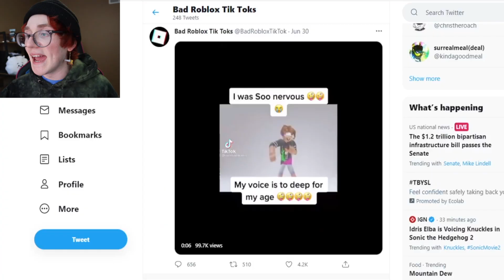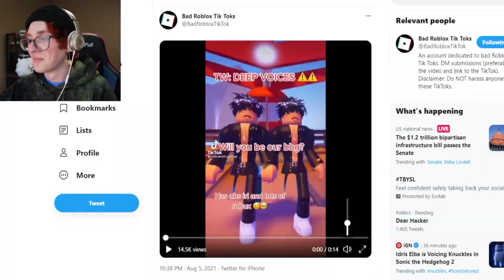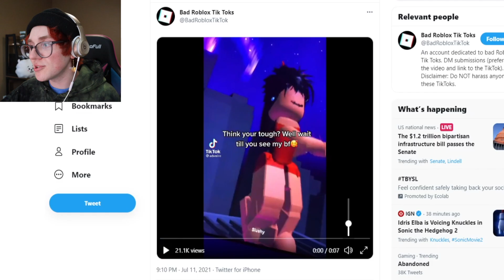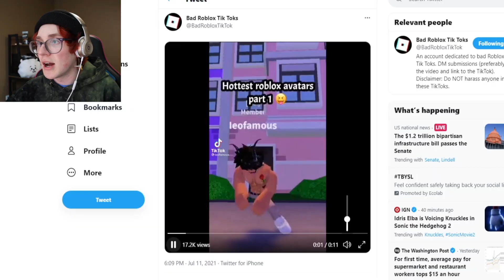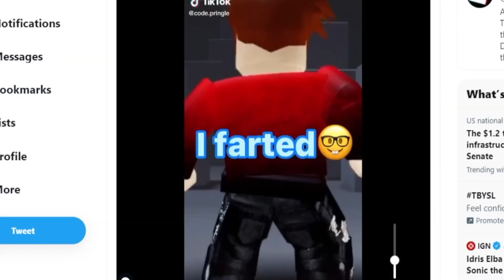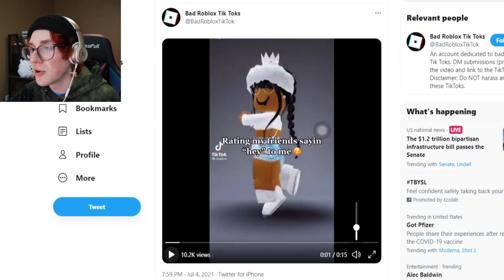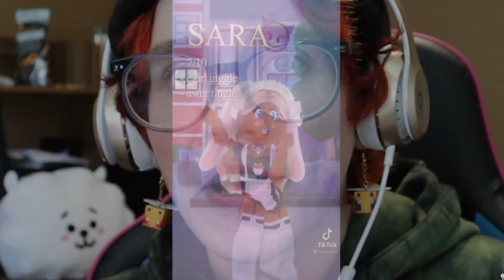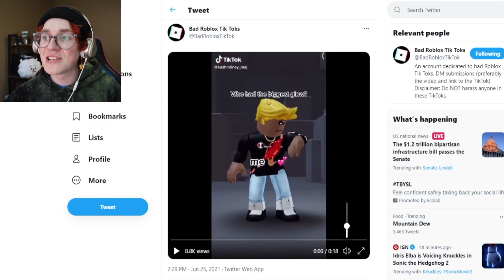Roblox TikToks that I can’t unsee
Hello my Fumble Family! Today I decided to react to some more bad Roblox TikToks... And now I can never unsee them.

Feel free to check out this stuff below x)
Roblox: Jokerkid5898
Starcode: KADEN